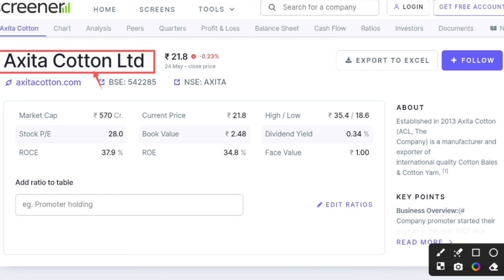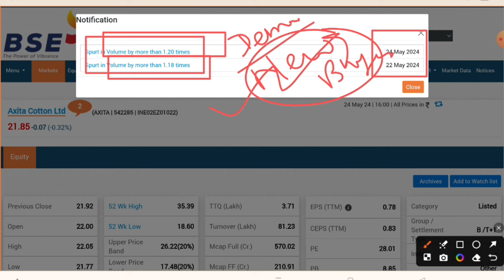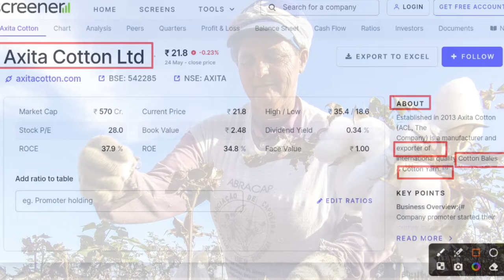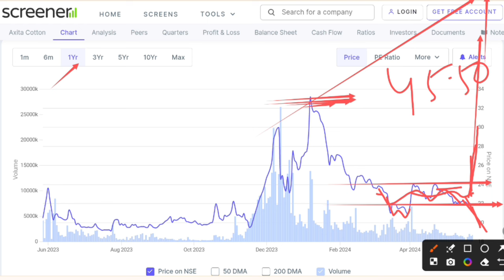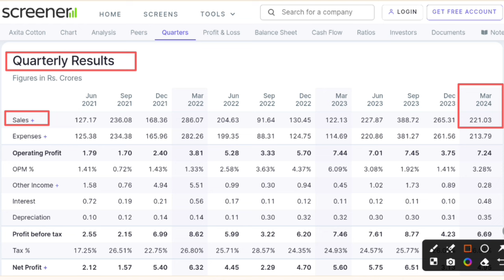Axita Cotton Ltd Share Latest News | Axita cotton bonus share latest news | Future of India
In this video you will know about Axita Cotton Ltd share latest news and updates .

Hash Tags -

Please Note:-